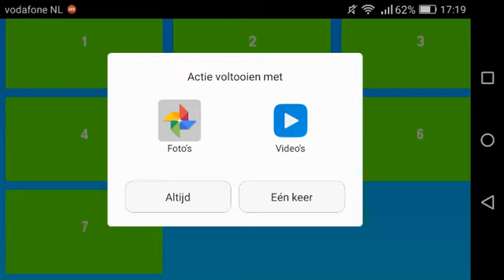Platform Jumper 5: Unfinished GC Game Showcase!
This project shared its development period with NOAH Karting, Platform Jumper RPG and Troll Platform Jumper, and also got corrupted in 2016.